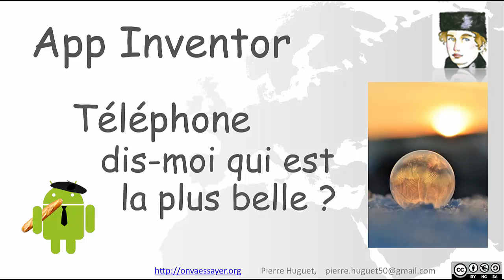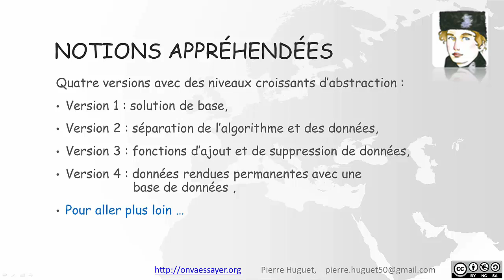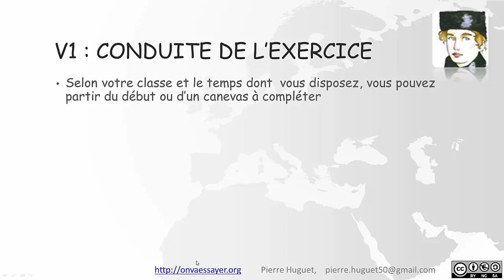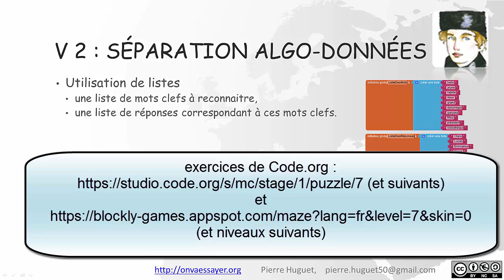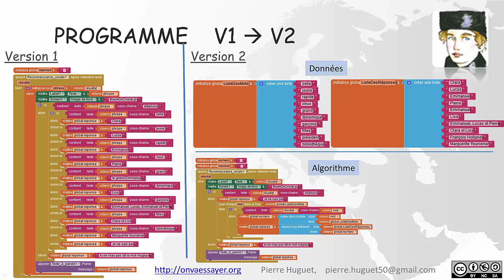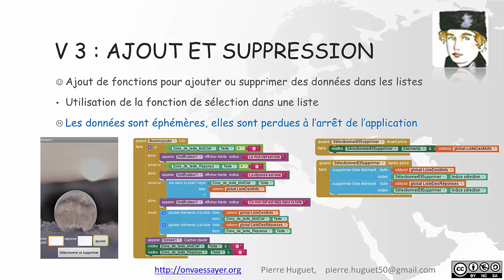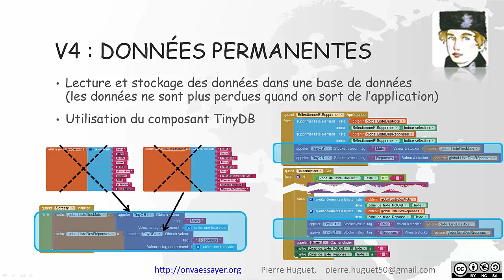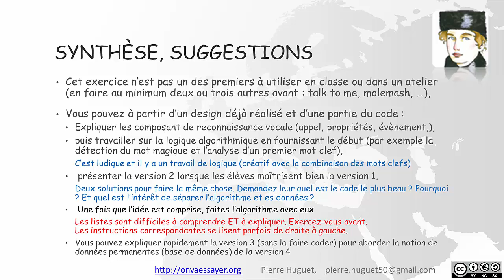App Inventor : Téléphone, dis moi qui est la plus belle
Comme le miroir de la reine dans Blanche Neige, votre téléphone va répondre à vos questions. Dans cette application, votre question est traduite en texte par la reconnaissance vocale, puis analysée par l'algorithme qui choisit une réponse en fonction des règles que vous aurez définies.
4 version sont proposées avec une logique simple, puis avec l'utilisation des listes et la pérennisation des règles avec une base de données.
Cette vidéo correspond à la partie "enseignant" qui complète les tutoriels utilisateurs.